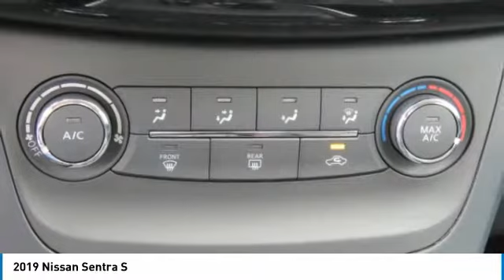2019 Nissan Sentra Newnan GA KY254071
Brilliant Silver Metallic 2019 Nissan Sentra S FWD CVT 1.8L 4-Cylinder CVT, Charcoal Cloth.brbrbr$2,086 off MSRP!brbrPriced below KBB Fair Purchase Price!brbrbrWelcome to Nissan of Newnan where honest savings and a fully transparent sales process make buying your next new or Pre-owned vehicle easier that you could think possible. Everyone here at the store are here to assist you with each step in finding the perfect car for you. We have an extensive inventory of both new and used cars and we receive fresh shipments every day to keep up with our high sales volume. If you can dream it, we can provide it to you in a fast and efficient manner. We all strive to find the perfect car or truck that fits your needs and budget. With our Saturday service hours and Sunday sales team, we are always here to help. Call click or come on by the store today. Price includes: $1,750 - Nissan Customer Cash - 2019 Sentra. Exp. 01/31/2019